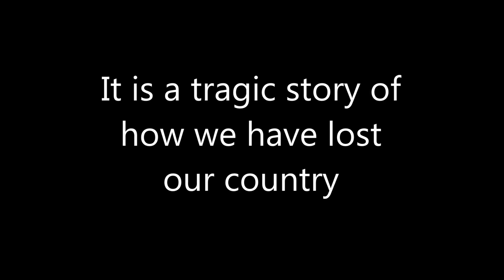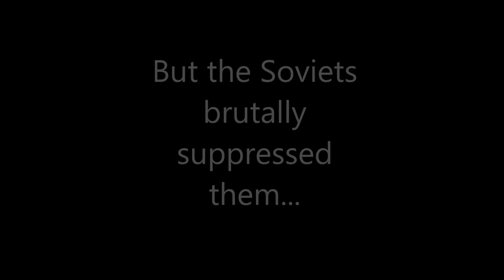Ukraine in 1917-1922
It is a short history of Ukraine in 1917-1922. This is a time of great hopes and great disappointments.